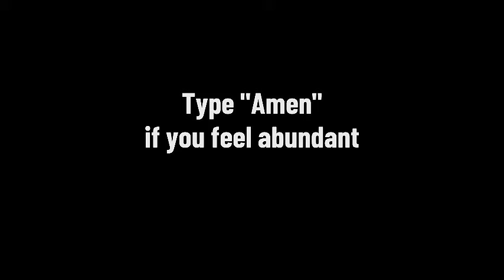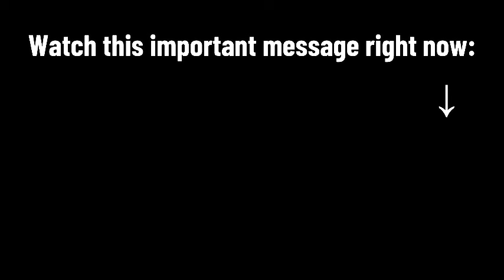You Will Become RICH Once You've Understood THIS - Earl Nightingale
In this enlightening video, we delve into the timeless teachings of Earl Nightingale, revealing the key insights that can unlock riches and prosperity in your life.

Are you ready to transform your financial reality and unlock the path to wealth? Join us as we dive deep into Earl Nightingale's profound wisdom, illuminating the essential principles that have helped countless individuals achieve unprecedented success and abundance.

Through his timeless teachings, Earl Nightingale shares the secrets to mastering your mindset, harnessing the power of your thoughts, and aligning with the abundance that surrounds you. Discover how a shift in perspective can pave the way to financial freedom and unlock the doors to unlimited wealth and prosperity.

But it's not just about money—it's about embracing a mindset of abundance and empowerment in every area of your life. As you absorb Earl Nightingale's wisdom, you'll gain the clarity and insight needed to create the life of your dreams and unlock your fullest potential.

Get ready to embark on a journey of transformation and abundance. Watch this video now and unlock the secret to becoming rich by understanding the timeless wisdom of Earl Nightingale.